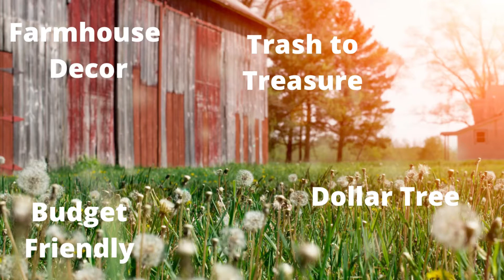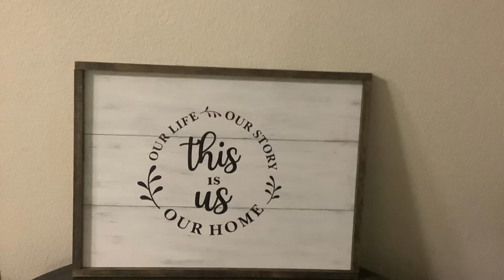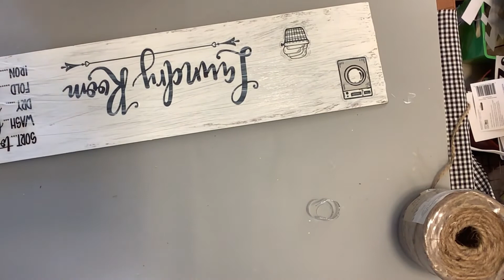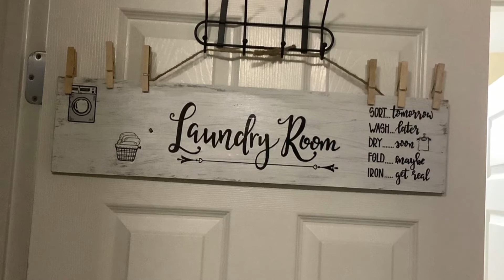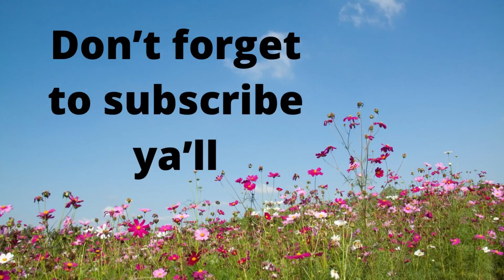Farmhouse everyday decor/ Heidi Sonboul Farmhouse Challenge